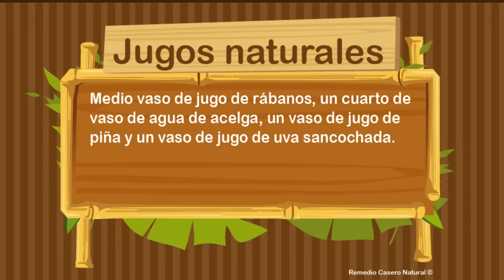Jugo natural para la hepatitis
En Remedio Casero Natural traemos la categoría de Jugos Naturales donde encontrarás la forma adecuada de combatir las enfermedades con jugoterapia. El jugo natural que te traemos en este video es para la hepatitis. Se explica de forma clara la preparación y las diferentes bebidas que se usarán para su correcta preparación.